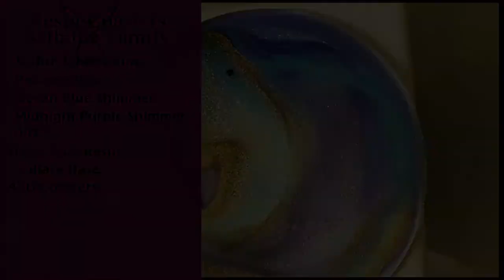Resin painting! Painting Acrylic Coasters with leftover resin.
Painting Acrylic Coasters with leftover resin. This shows how much fun it can be to create art with the family. Even beginners can paint with resin.

Materials used:
ATD Coasters
Color Obsession:
  Peacock Blue
  Ocean Blue Shimmer
  Midnight Purple Shimmer
  007

Stone Coat Resin
  & Black Base

Diane Hejnicki is Bad Bunny Art. She desires to bring the joy of creating art in the hopes of Making Art Fun.

Facebook: "Bad Bunny Art by Diane Hejnicki"

Art is subjective, and personal, and can be created in many ways. Bad Bunny uses these videos to show how she creates art and is not intended to state that this is the ONLY, BEST, OR RULE OF LAW on how to work with any of the materials shown.  Also, when I work with potentially dangerous chemicals, such as resin, it is usually under ideal conditions. Please remember to carefully follow recommendations made by the manufacturer of the products that you choose to use. I cannot be held liable if you do not take proper safety precautions.

I believe that creating these works of art is possible for you, and you can always attempt anything that I have created and posted on the channel.  However, if you don't feel confident in doing your own - I do commissions.